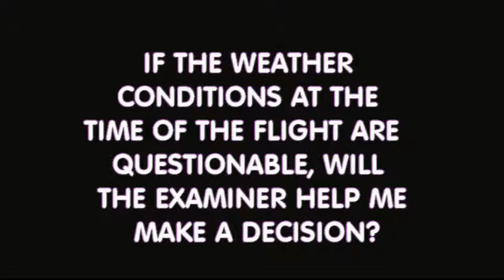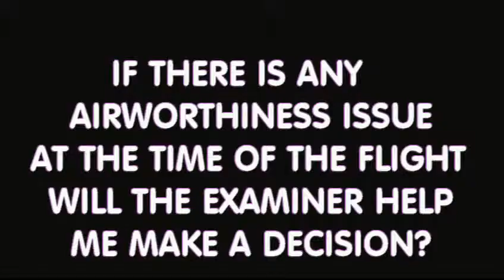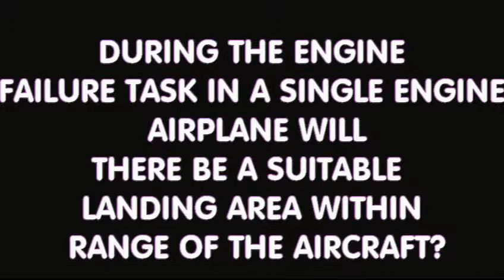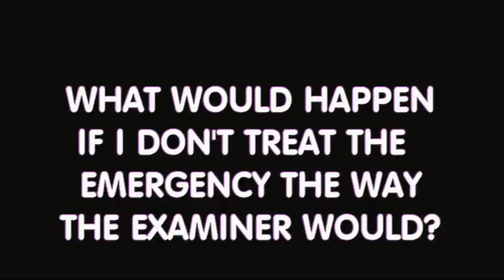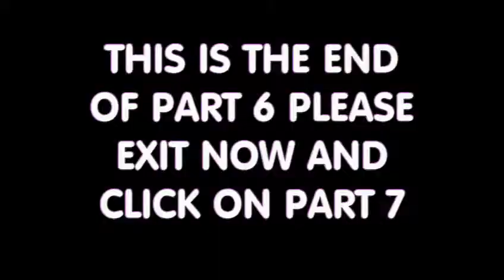The Rules of the Checkride Part 6.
FLYING COLORS TRAIINING SOLUTIONS